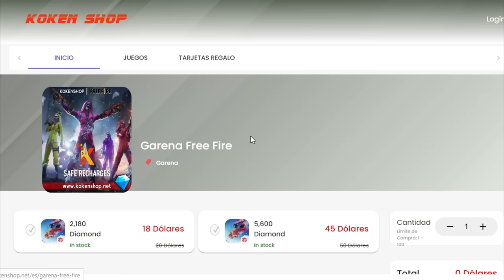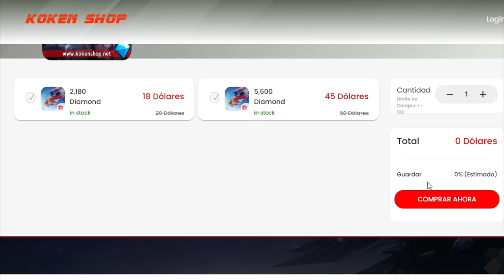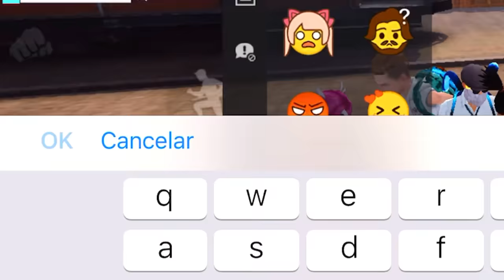RETO: ENTRE A LA ZONA SOCIAL PARA HACER EMOTES De DUO CON MI EX NOVIA NENA FLOW ? VOLVIMOS?FREE FIRE